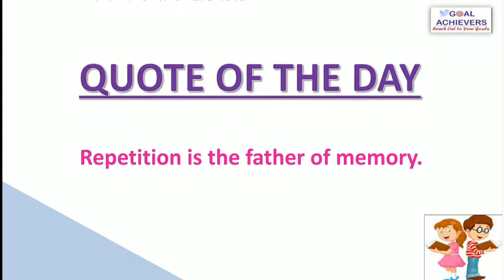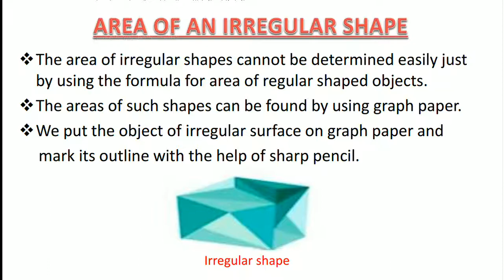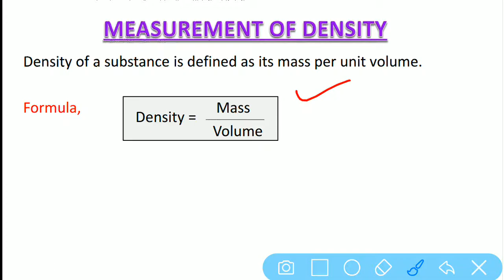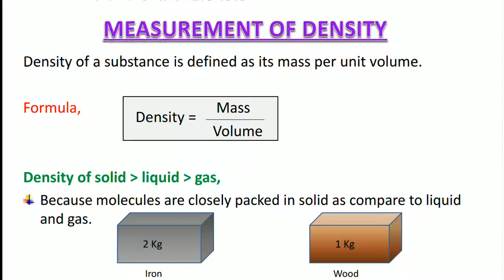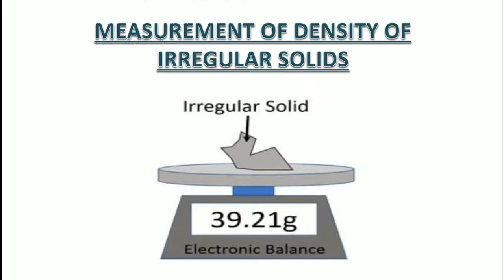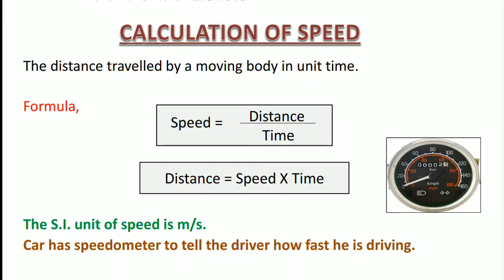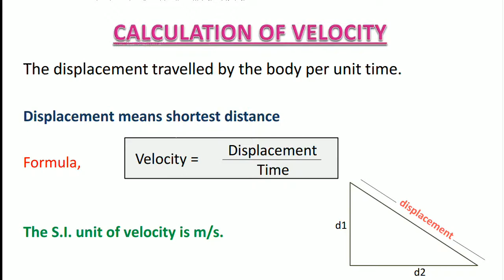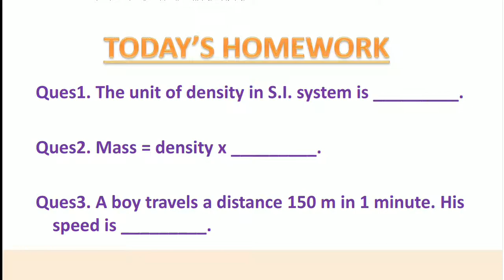Physical quantities and measurement | ICSE Class 7 Physics Chapter 1 (Part-2)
Physical quantities and measurement Class 7 Physics ICSE/SELINA: In today's session we have discussed about physical measurements of regular and irregular shaped bodies.

Some of the main topics discussed in ICSE/SELINA Class 7 Physics are:
✓ Introduction of measurement
✓ Measurement of area
✓ Area and SI units
✓ Find area by using formulae
✓ Multiples and sub-multiples of units of area
✓Sub-multiples of units of area
✓ How to find area of an irregular shaped body

☆ Solve your doubts and prepare well with "Goal Achievers"